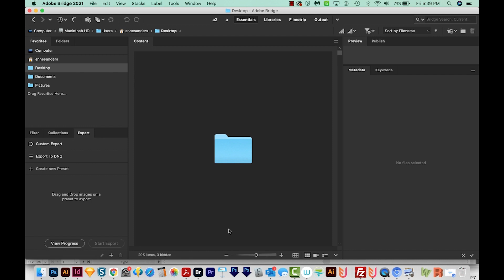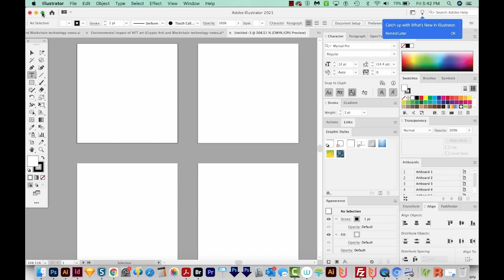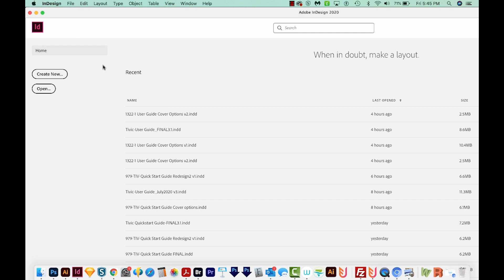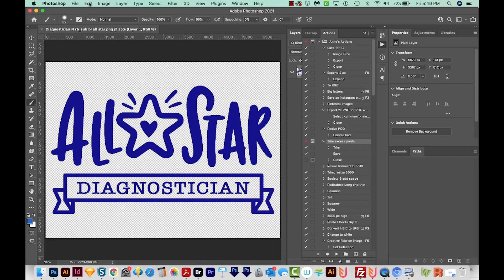Colors washed out or too saturated after Adobe update (Illustrator, InDesign)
Do your colors look neon...or super dull...after a Creative Cloud update? Learn how to troubleshoot this bug!